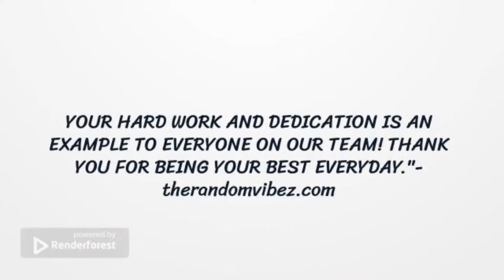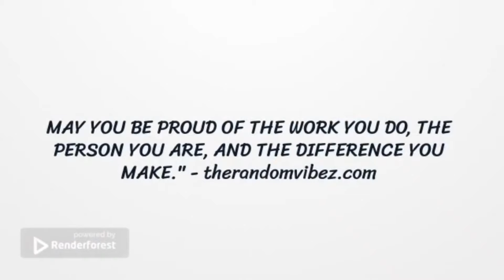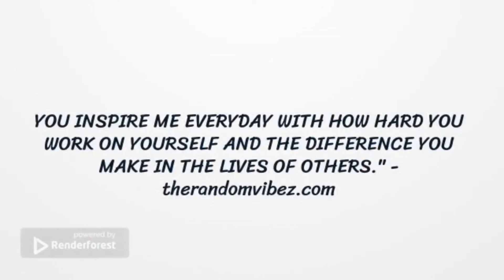WORK APPRECIATION QUOTES TO THANK EMPLOYEES & COWORKERS (prt2)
It’s important to feel appreciated at work. It makes people feel valued and drives them to do their best. It also helps with wellbeing and mental health, so it really can make a difference.

You can use these employee appreciation quotes and employee recognition quotes to wish your colleagues on their birthday or congratulate them on their work anniversary.

check out this channel as well @inspiredbyquotes9079